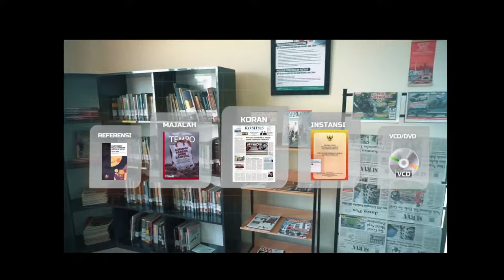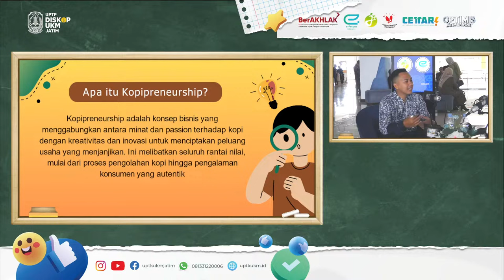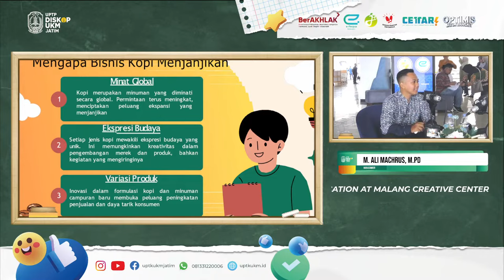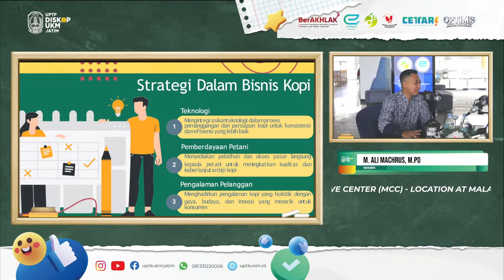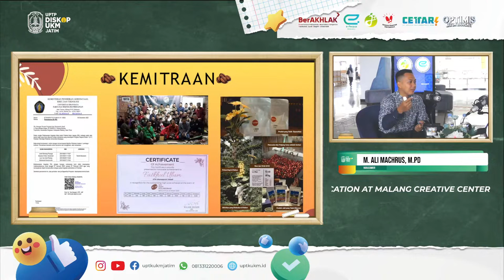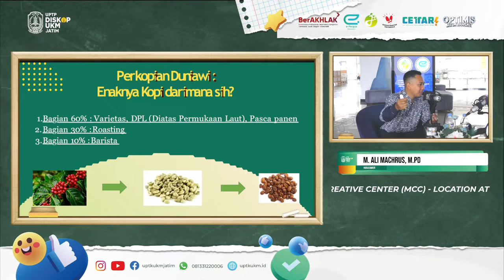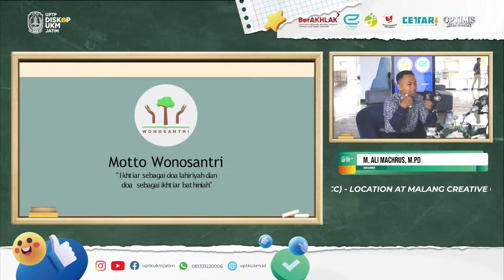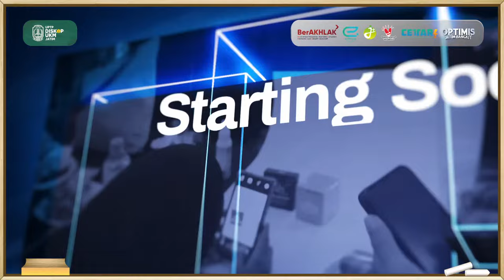KOPIPRENEURSHIP: STRATEGI MODERN MERAIH SUKSES DI BISNIS KOPI | M. ALI MACHRUS, M.Pd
UPT Pelatihan Dinas Koperasi dan UKM Provinsi Jawa Timur

KOPIPRENEURSHIP: STRATEGI MODERN MERAIH SUKSES DI BISNIS KOPI | M. Ali Machrus, M.Pd - Co-Founder Wonosantri Abadi | Webinar Literasi | Intermediate